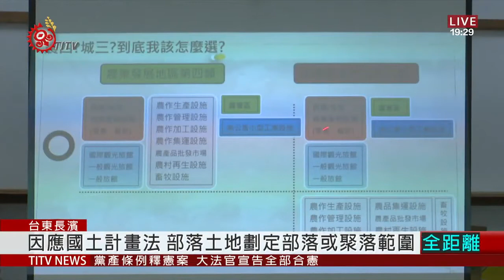因應國土計畫法 台東縣府各部落辦宣導說明會 2020-08-28 IPCF-TITV 原文會 原視新聞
因應國土計畫法，部落的土地將劃定為部落範圍或聚落範圍，部落族人將可依需求做為農業第四類或城鄉發展第三類，不過族人比較認同農業第四類。

部落的土地將可提升利用的價值，有族人就非常憂心，會不會因此增加財團利用的機會，形成部落土地快速流失。

國土計畫法將於114年5月實施，正式取代區域計畫法，縣府並希望趕在國土計畫法施行之前宣導說明，讓部落族人瞭解土地轉為那些功能分區底下，未來可以如何使用。